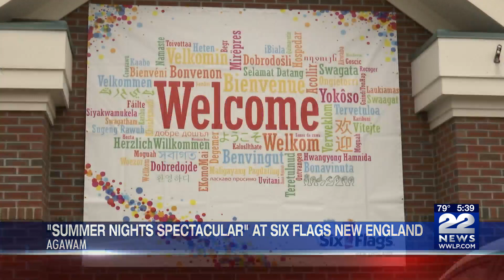Six Flags New England launches summer celebration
The all-new “Summer Nights Spectacular” at Six Flags New England begins.